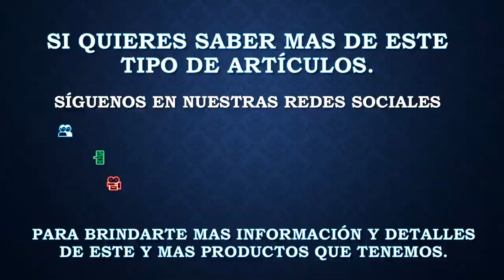Autobuses Ayco Zafiro de Servicio Interestatal Unicen en Esc. 1:43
Los autobuses están hechos a mano de manera artesanal de lamina y complementos en aluminio y resina, todas sus ruedas tienen movimiento .
Su rotulacion esta elaborada de Servicio Interestatal Unicen

👥 Facebook: Cosa Nuestra Sales Team
📲 Whatts App: 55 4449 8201